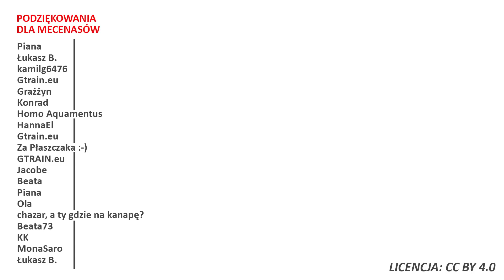Nerwowo na przejściu granicznym Medyka - Szeginie! Powróciły szczegółowe kontrole!